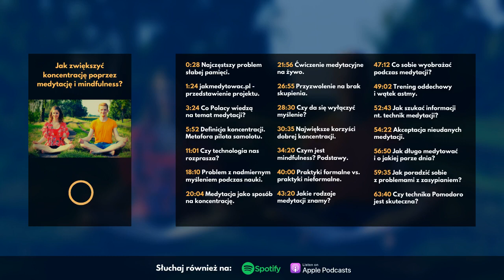Jak zwiększyć koncentrację poprzez medytację i mindfulness? | Ela i Sylwek z jakmedytowac.pl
Koncentracja, medytacja, mindfulness. Te trzy zagadnienia stanowiły najważniejsze wątki najnowszego odcinka podcastu Dobra Pamięć. Mamy tendencję do narzekania na pamięć. Uważamy, że jest kiepska i nie umiemy sobie przypomnieć najważniejszych treści. Tymczasem problem bardzo często tkwi w naszej koncentracji.

Dzisiejszymi gośćmi podcastu są Ela i Sylwek, eksperci w zakresie medytacji i uważności z bloga jakmedytowac.pl. Zapraszam Cię do wysłuchania audycji, dzięki której poznasz podstawy medytacji, nauczysz się pracować z Twoją koncentracją i zwiększysz uważność na co dzień!